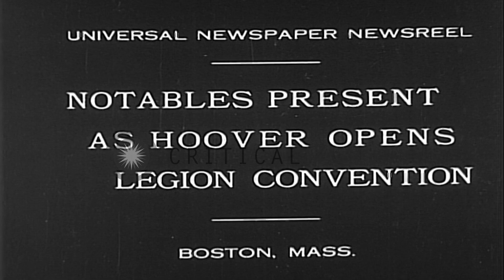US President Hoover speaks at the American Legion Convention, and other dignitari...HD Stock Footage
US President Hoover speaks at the American Legion Convention, and other dignitaries at the event, in Boston, Massachusetts.

United States President Herbert Hoover and other dignitaries during the American Legion Convention in Boston, Massachusetts. Dignitaries and officials on a raised platform during the American Legion Convention in Boston. The dignitaries shake hands and greet one another. A large crowd gather in the front and behind the platform. US Army General John Pershing and French General Henri Gouraud among the dignitaries standing on the platform. View of the large crowd being gathered around. Several banners on display among the crowd. US President Herbert Hoover beside General Pershing. Two dignitaries greeting each other. Ex-US President Calvin Coolidge among the dignitaries. President Hoover speaks into the microphone at the Convention. The dignitaries seated behind, listen to the President. Location: Boston Massachusetts. Date: October 6, 1930.

57,000+ broadcast-quality historic clips for immediate download.